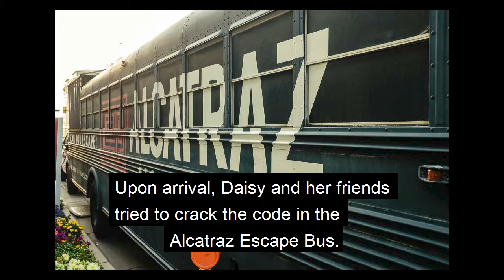Make-a-Wish Criminal Minds Party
Diversified Insurance hosted a wish reveal party for Make-a-Wish recipient Daisy and her family and friends. She tried to escape Alcatraz (a mobile escape room) and was busted out by the local FBI in their tactical vehicle. The adventure continued as they hosted a dinner and presented her with some fun gifts. The final surprise was a hot tub delivered to her home. It was our pleasure to be part of the event.